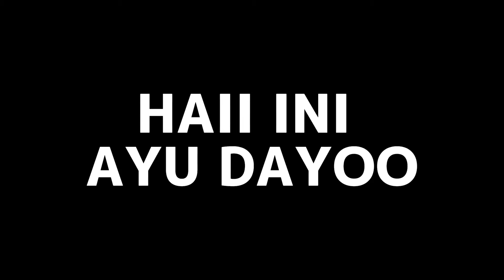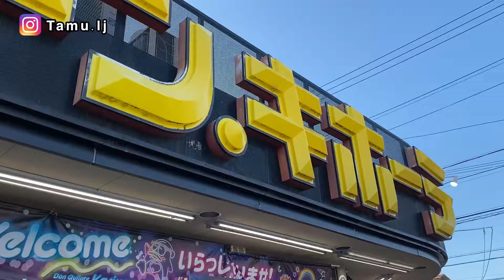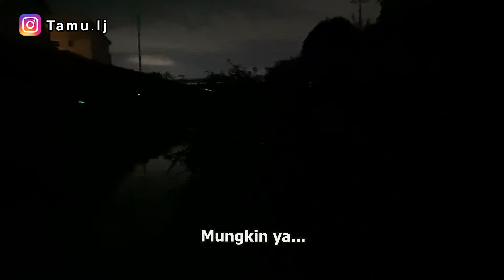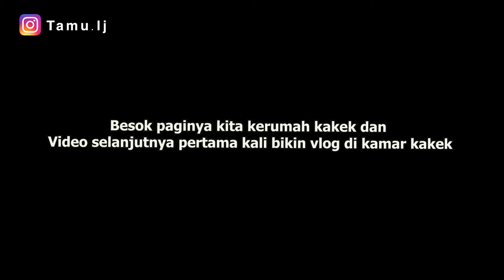Akhirnya bisa ikutin kakek Jepang mancing sidat